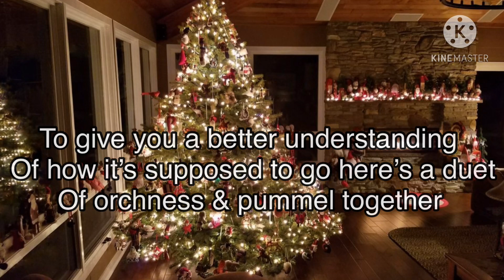My entry for the festiveislandcollab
For my Singing Mammott, I hope I got everything right